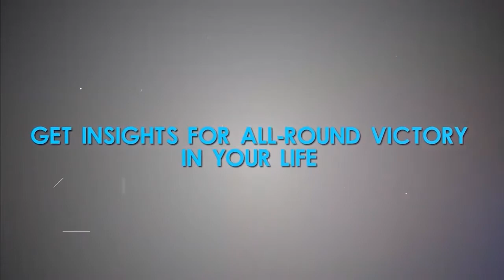How to Dialogue with God by Apostle Tope Aladenusi